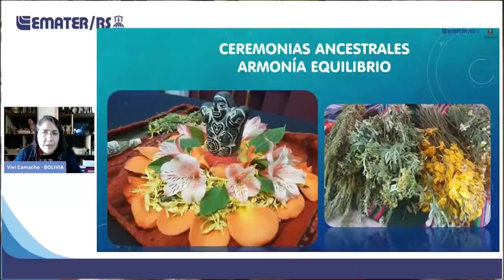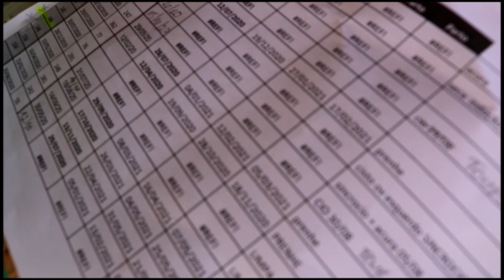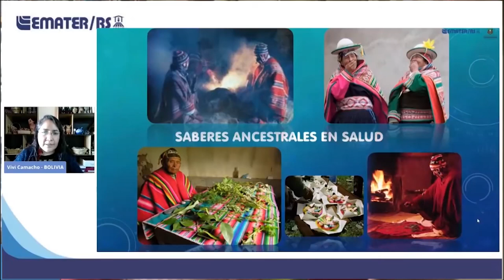Rio Grande Rural #1140 - Bloco 1